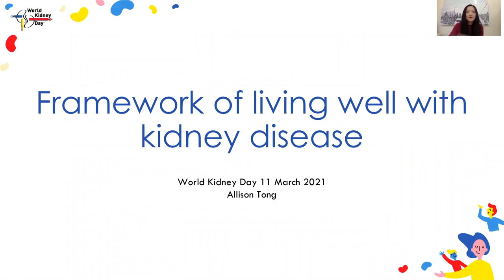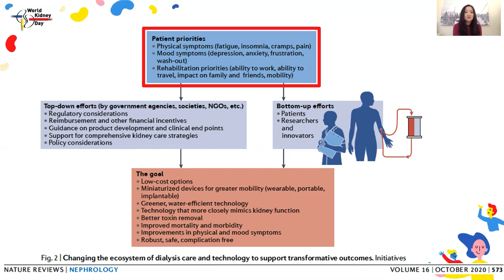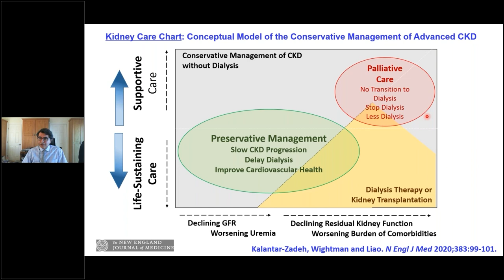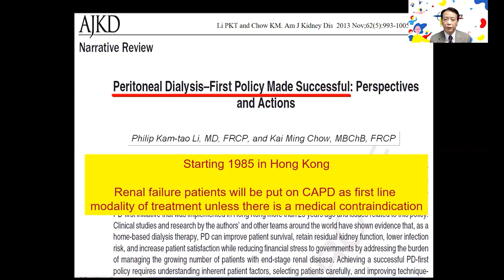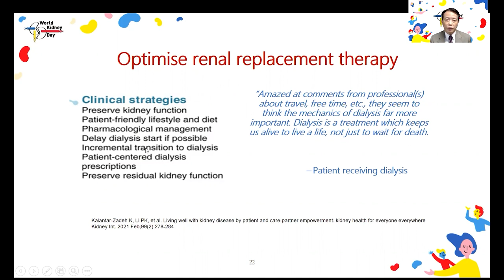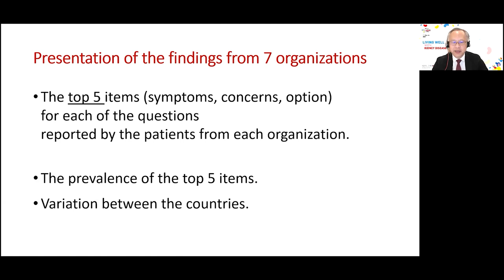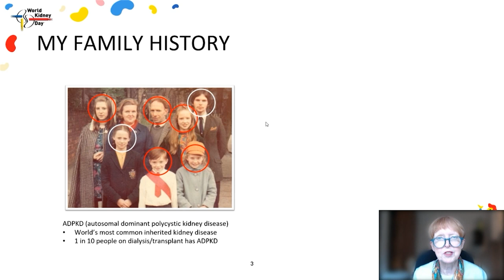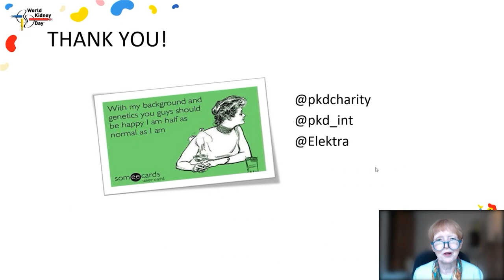ISN & IFKF WKA Webinar │World Kidney Day 2021 │ Living well with kidney disease (session 1)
On March 11, 2021, we held this webinar, followed by a live chat as a unique, interactive opportunity to bring together the WKD community on World Kidney Day across the globe. A truly worldwide virtually meet-up.

Speakers included:

Welcome by ISN and IFKF President
Vivekanand Jha, President ISN (India)
SF-Fai Lui, President IFKF-WKA, (Hong Kong)

Framework of Living well with Kidney Disease
Prof. Allison Tong, Principal Research Fellow at the Sydney School of Public Health, The University of Sydney (Australia)

Optimise symptom management
Kamyar Kalantar-Zadeh, World Kidney Day Joint Steering Committee, co-chair (United States)

Optimise renal replacement therapy
Philip Li, World Kidney Day Joint Steering Committee, co-chair, (Hong Kong)

Patient engagement – What matters to patients

Patient voice
Tess Harris, Polycystic Kidney Disease Charity (United Kingdom) (TBC)